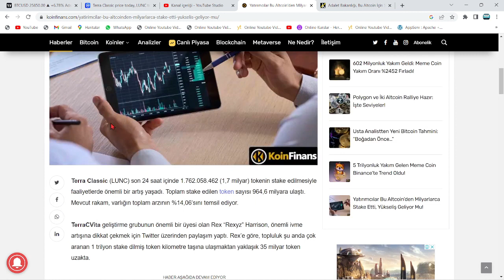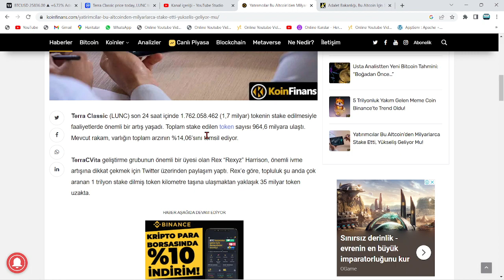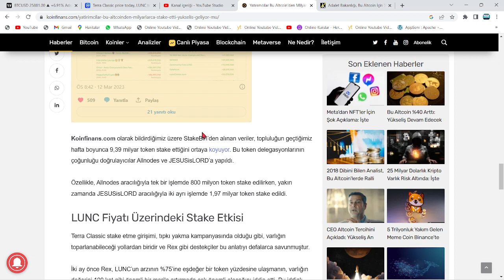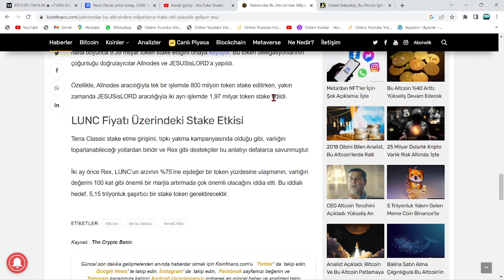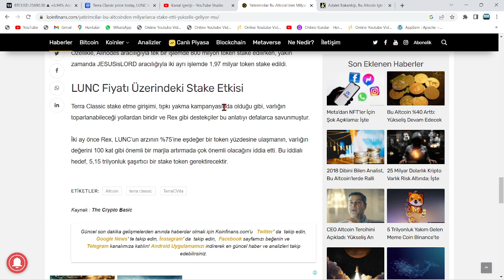LUNC COİN CEO'SU:"LUNC 0.02$ 200X PATLAMASINI GETİRİYORUZ!"🚀TARİH VERİLDİ: 15 MART 2023!🔥YENİ DÖNEM🚀